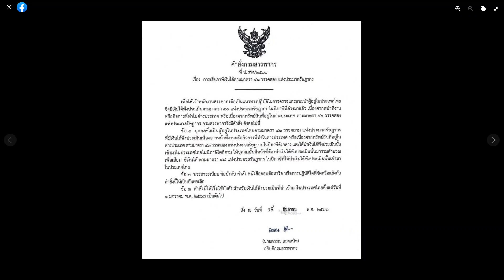ว่าด้วยคำสั่งสรรพากร เรื่อง เงินได้พึงประเมินจากแหล่งเงินได้ในต่างประเทศ